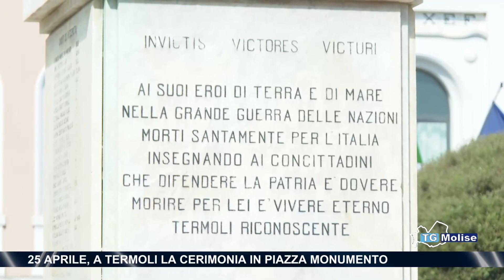25 aprile, a Termoli la cerimonia in Piazza Monumento